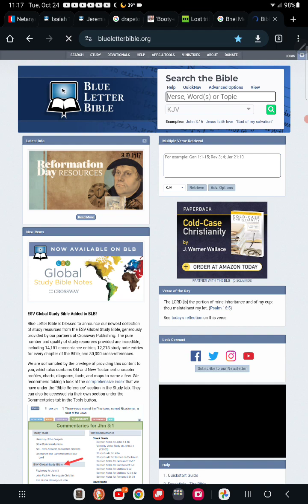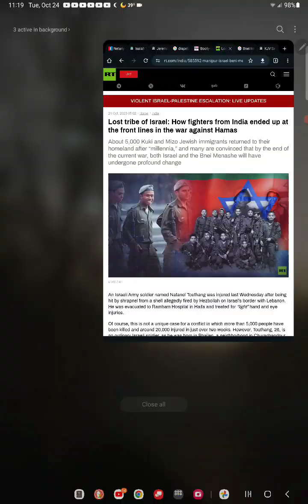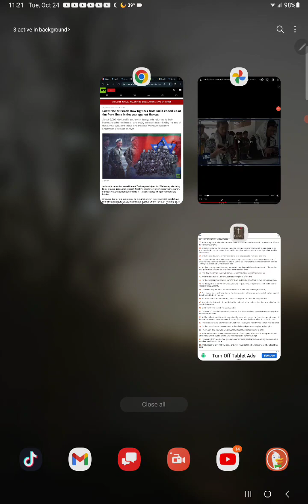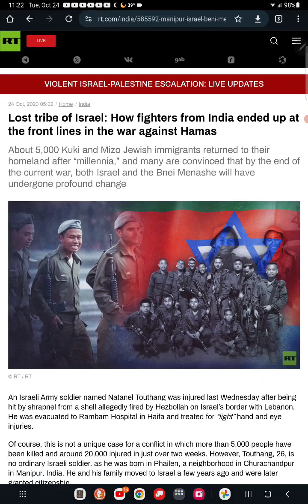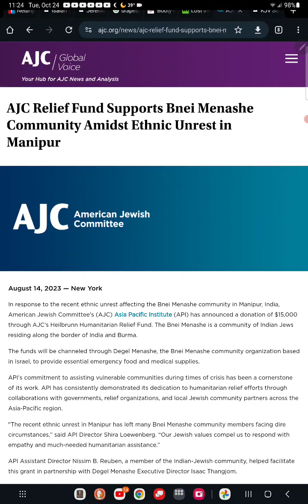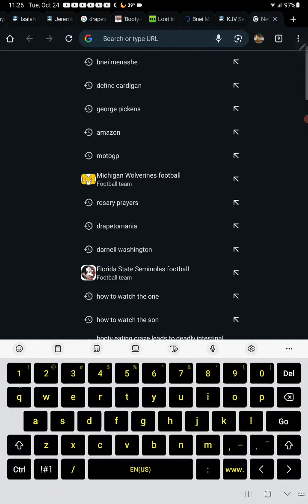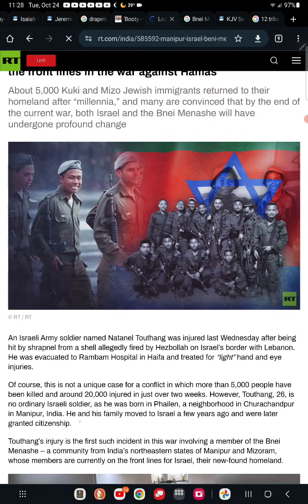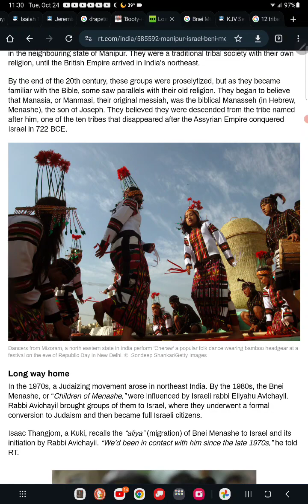lost tribe or heathens ?